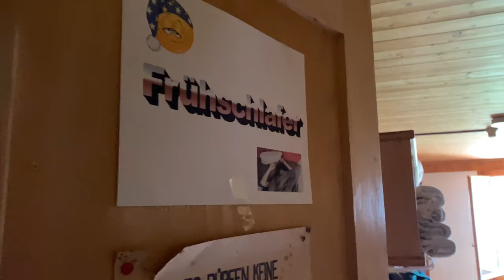Mountain Hut Life in the Swiss Alps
I spent last weekend experiencing mountain hut life in the Swiss Alps. A dream come true!

I've always wanted to spend the night in a mountain hut. I'm fascinated by the people living in remote regions who fall into an entirely different rhythm.

Special thanks to my partner for helping!

About In Wilder Places ↟
In Wilder Places is for outdoor enthusiasts to get inspiration to enjoy more time in nature. I am on a journey to reconnect with the wilderness around me and find my inner wild.